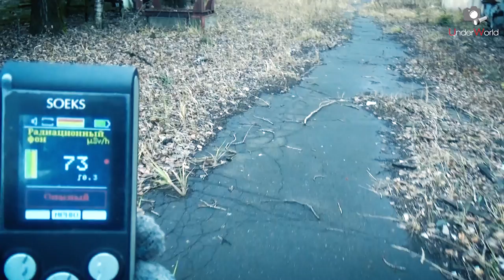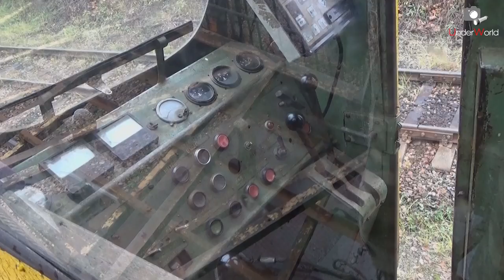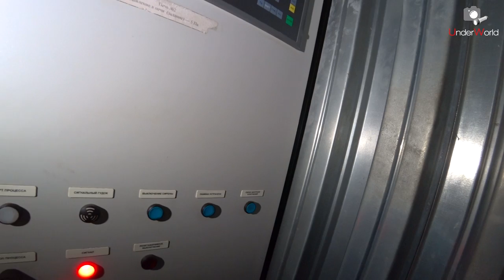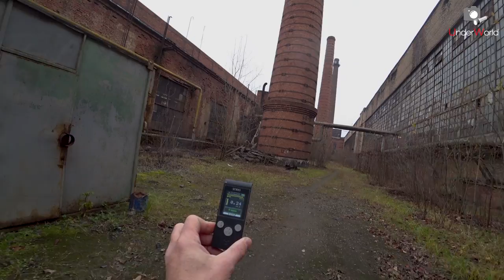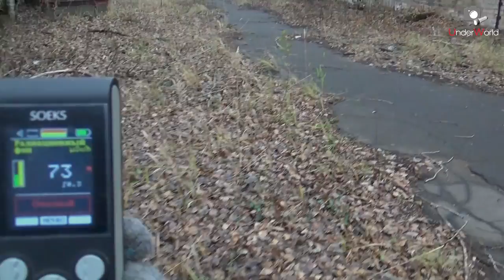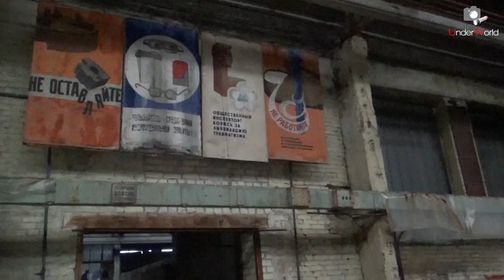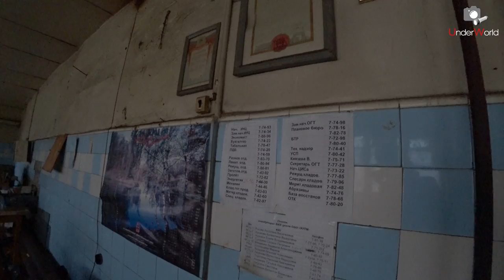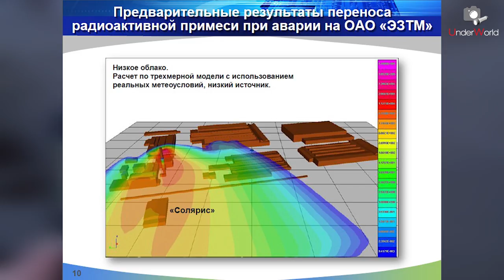Подмосковный Чернобыль | Радиация в Московской области | Выброс цезия 137 на ЭЗТМ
Оказывается, в Московской области есть свой Чернобыль - зона радиационного заражения в подмосковном городе Электросталь на территории завода тяжелого машиностроения, где несколько лет назад произошла авария с радиоактивным цезием-137. Уровень радиации там превышает допустимые значения в 300 раз!

Мы, рискуя получить дозу радиационного облучения, отправились туда, чтобы произвести дозиметрические замеры и показать вам,  какова там сейчас радиационная обстановка.